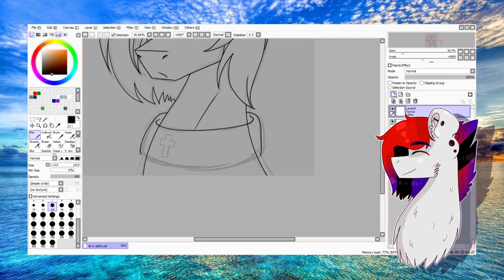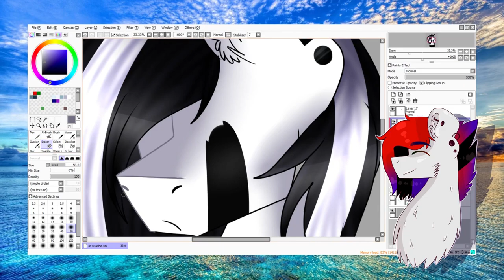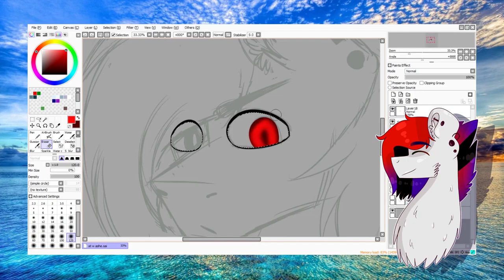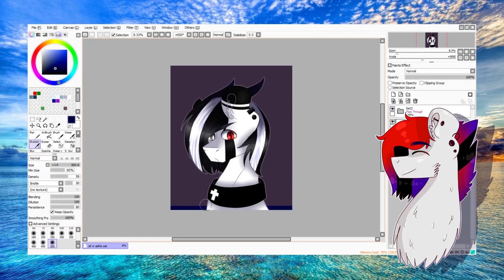AT w/ Ashe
This is an AT that I did with my friend Ashe, go check out his channel ^^

Time: 1h 20 min
Recording program: OBS studio
Songs: Sunset Neon and Futureproof by Blue Stahli